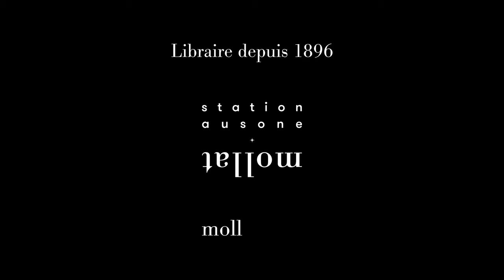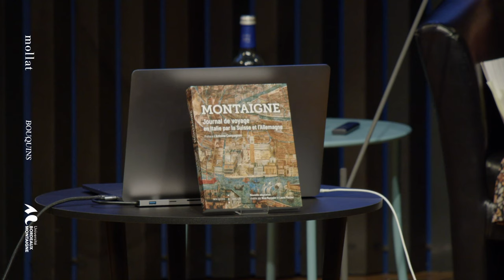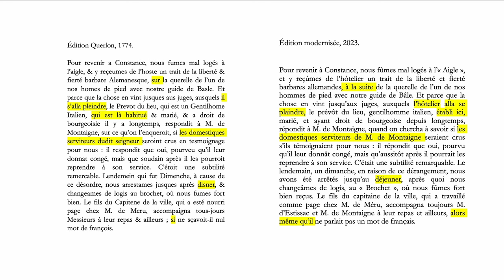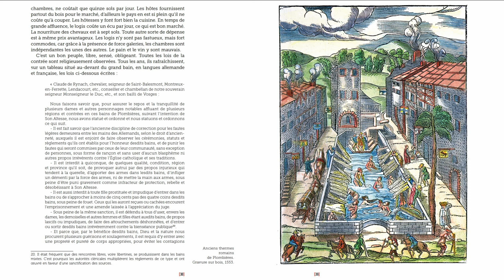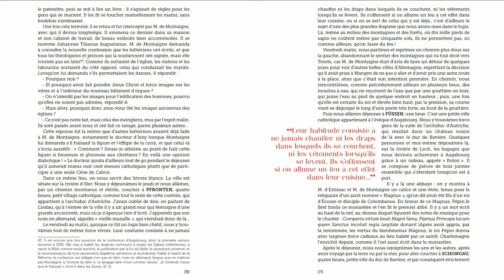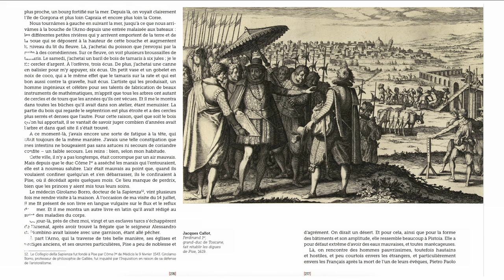Nina Mueggler - Montaigne - Journal de voyage en Italie par la Suisse et l'Allemagne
Nina Mueggler vous présente l'ouvrage "Journal de voyage en Italie par la Suisse et l'Allemagne" de Michel de Montaigne aux éditions Bouquins Mollat. Entretien avec Violaine Giacomotto-Charra.